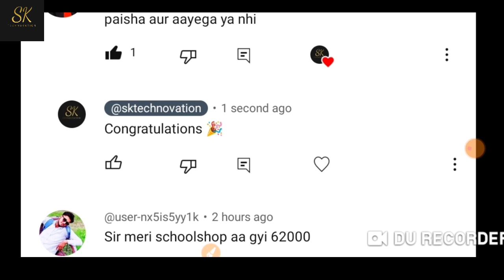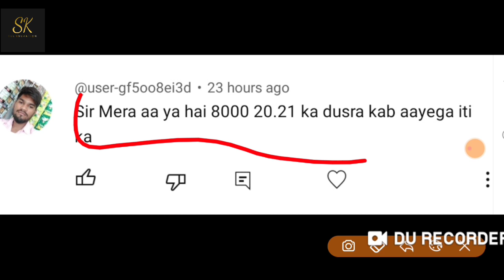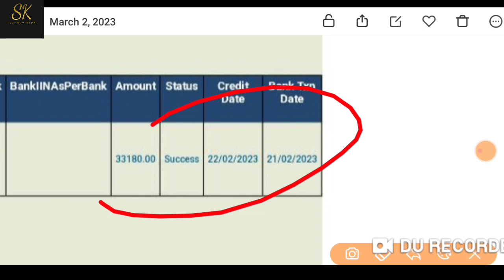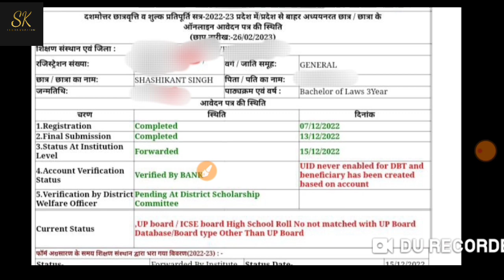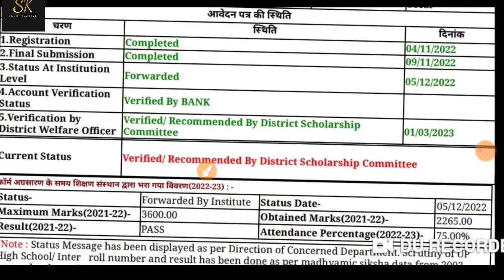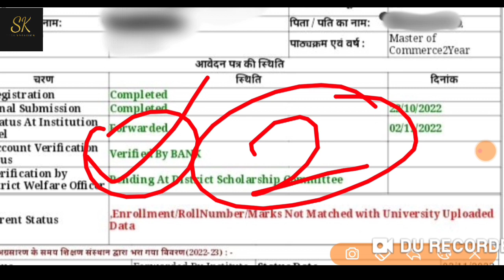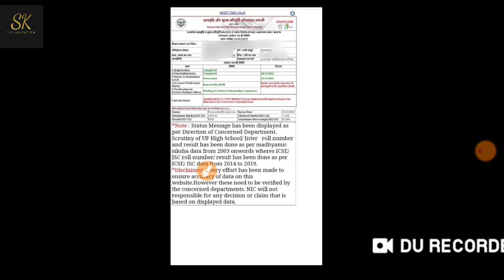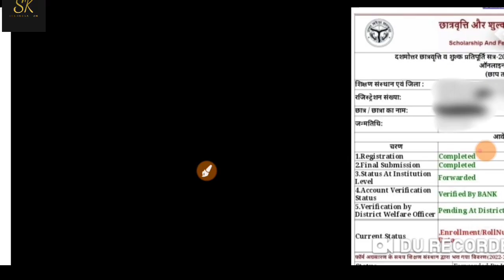up scholarship update today/up bed scholarship news today/up scholarship kab tak aayega 2022 23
sk technovation
catalyst soni
up scholarship latest news 2022
up scholarship
up scholarship news today
knowledge fatafat
Prakash edutech
knowledge fatafat
prakash edutech
knowledge fatafat
Knowledge fatafat
Knowledge fatafat
upscholarship
upscholarshipstatus2021-22
UP Scholarship
Scholarship
ccsu scholarship